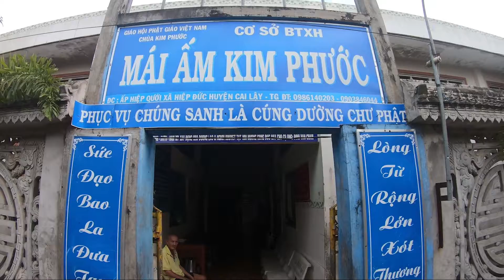Chùa Kim Phước Cai Lậy 12 2018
Hai Phan